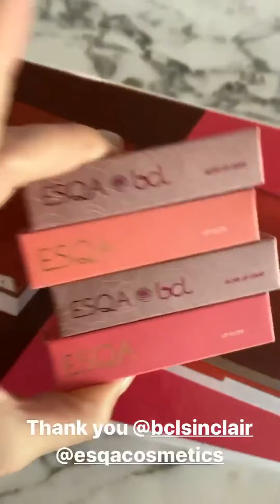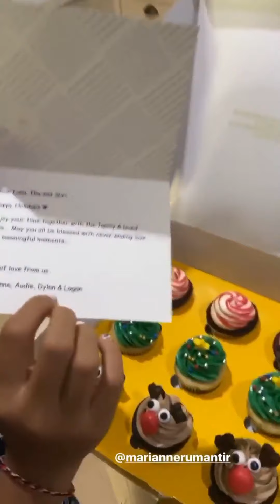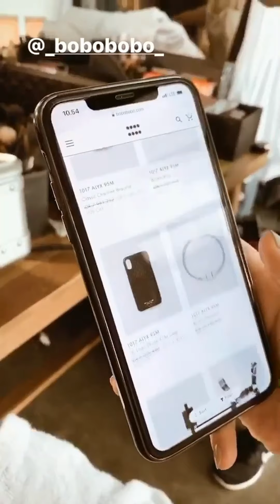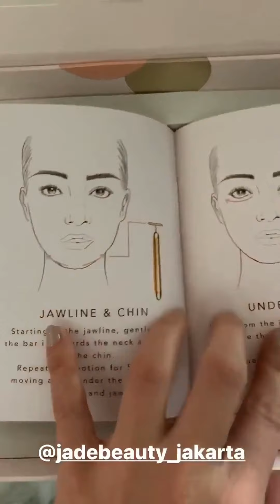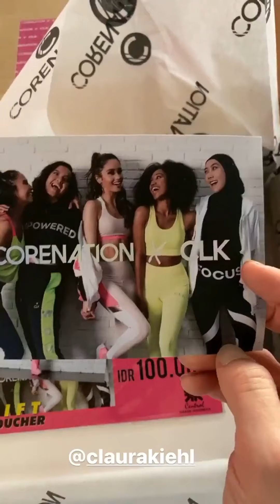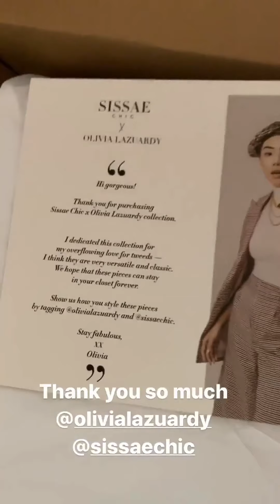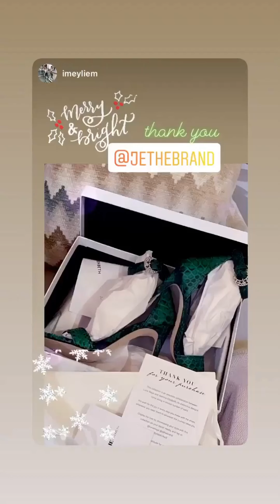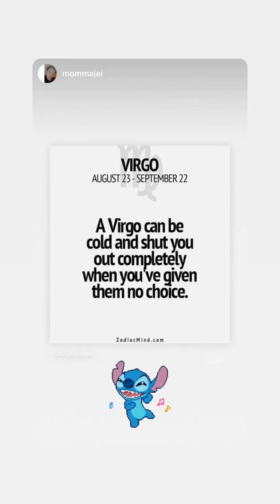Luna Maya | Instagram Stories | December 16 - 18, 2019